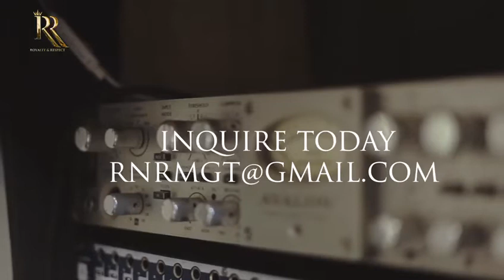Royalty & Respect Studio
Visit and record at our luxurious private studio/lounge.
Our facility is located perfectly between Miami and Fort Lauderdale airports. Perfect for our traveling clients!